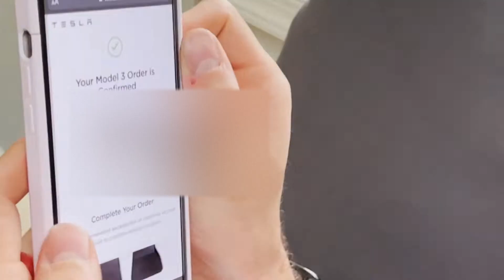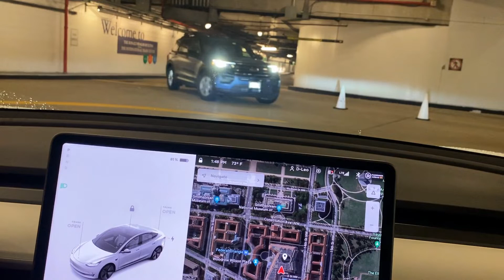Diary 15: Tesla Delivery, LV unboxing, random days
- about me -
I vlog special and memorable events in my life alongside my partner, Collin, and our two fur-babies! Join us, as we navigate being 20s and enjoying life while we can!